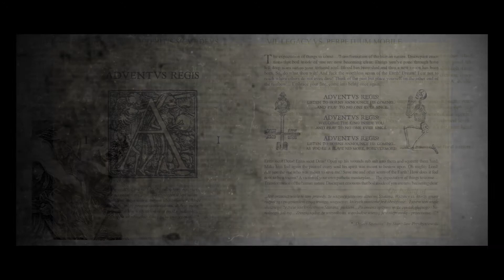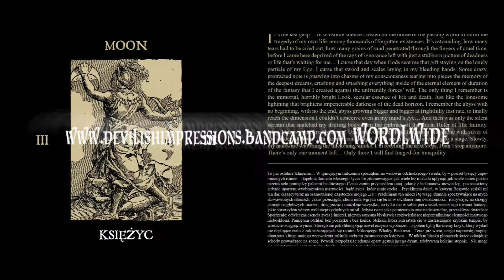Devilish Impressions - Adventvs EP teaser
Music taken from Devilish Impressions "Adventvs" EP (Experimental Black / Death Metal from Poland)

Video produced by NEVIDIUS